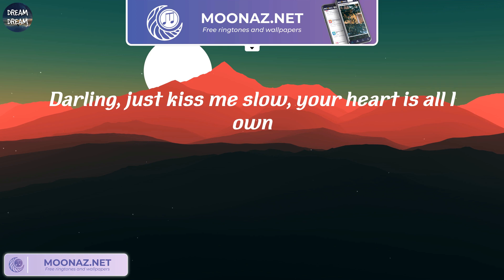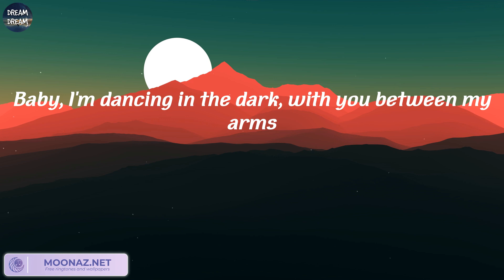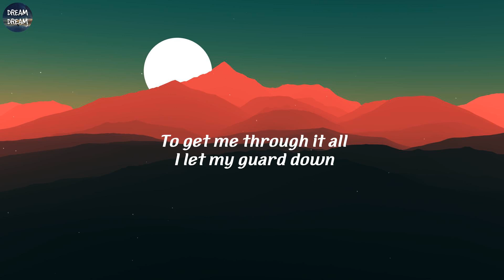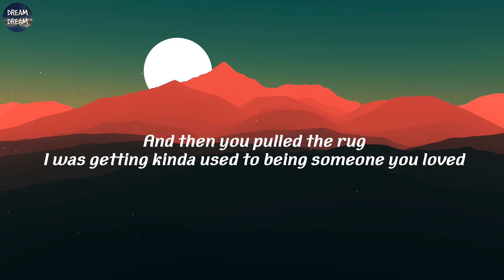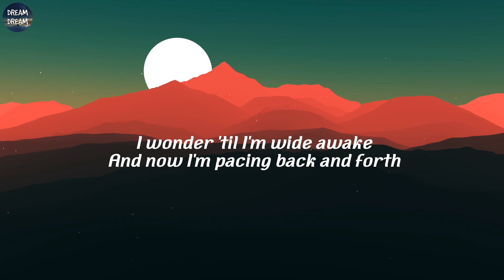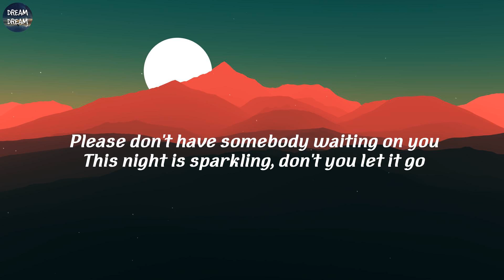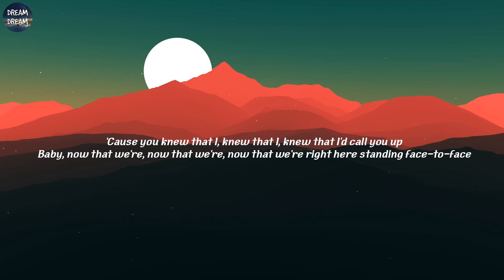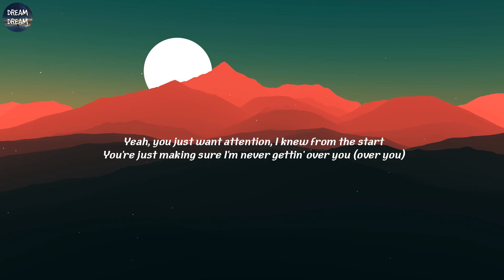Ed Sheeran - Perfect (Lyrics) | Ed Sheeran, Lewis Capaldi, Taylor Swift, Charlie Puth,..